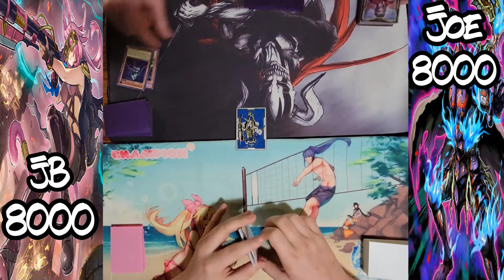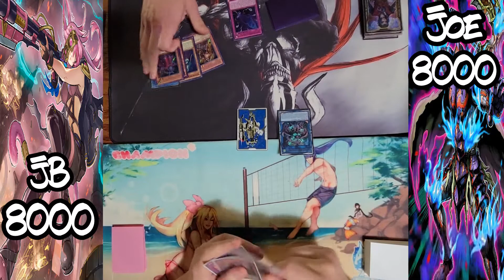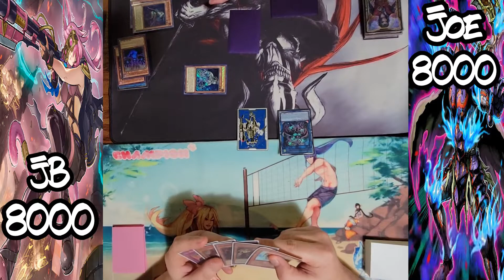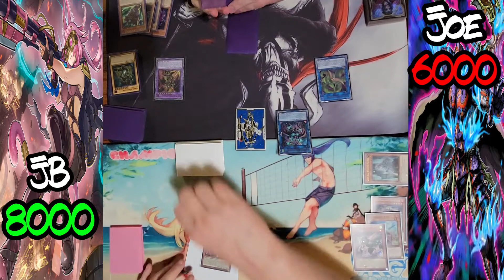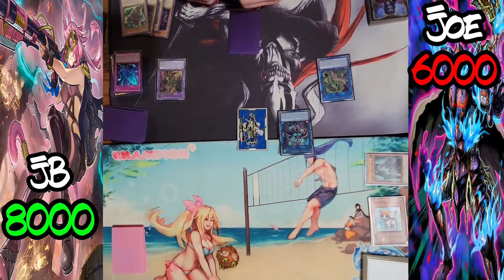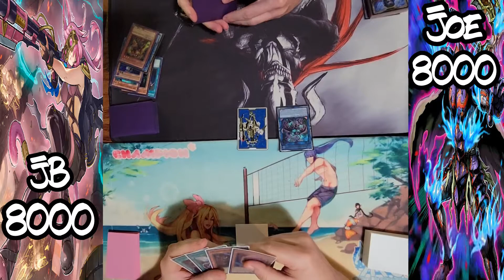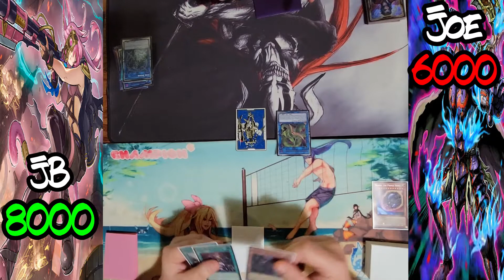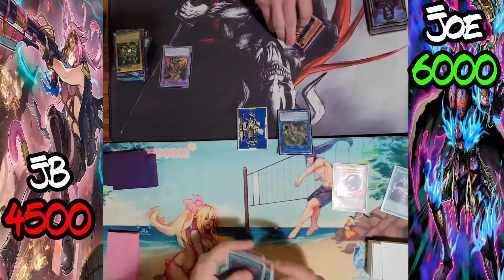Yu-Gi-Oh! Live Duel | Phantom Knights Vs. Tri-Brigade | Final Round Of Locals!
Recorded 10/30/2021